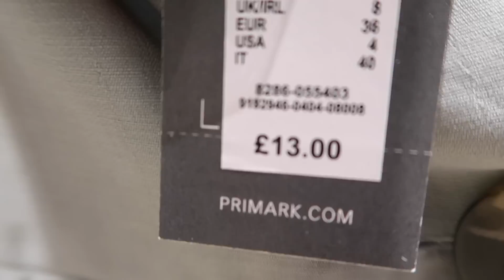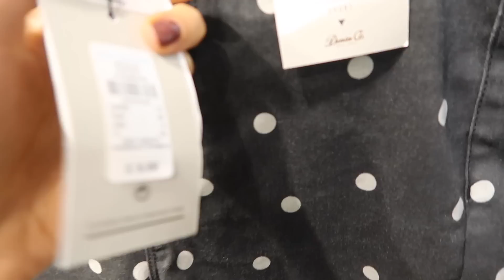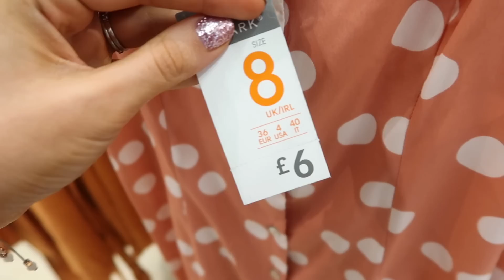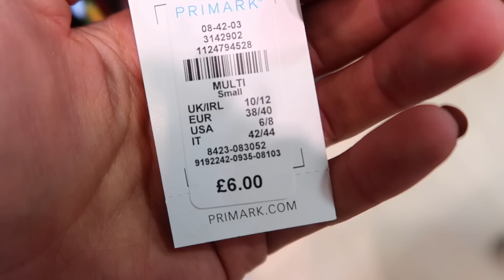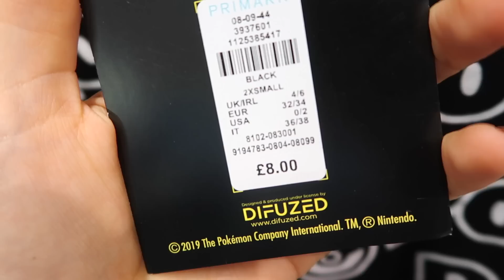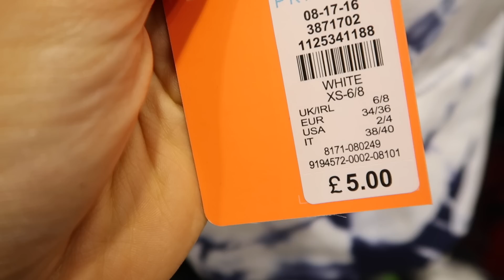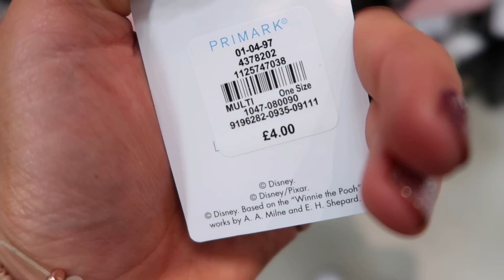NEW IN PRIMARK MAY 2019 | TRY ON COME SHOP WITH ME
May New In at PRIMARK! Come shop with me in Leeds and see what new clothes, accessories & DISNEY bits they have in now! PLUS TRY ON at the end!